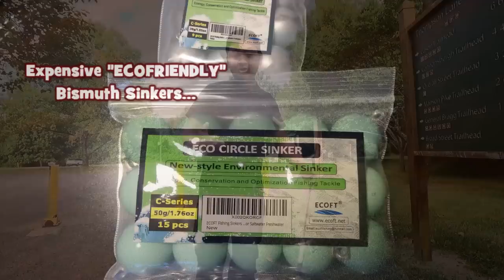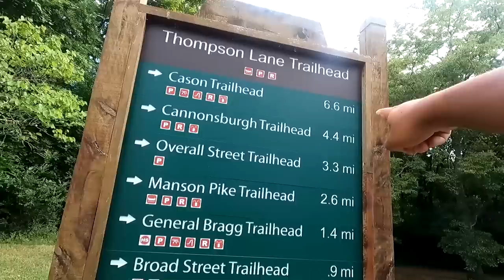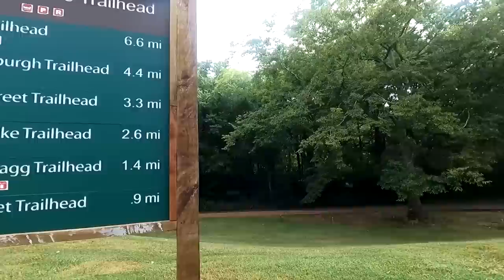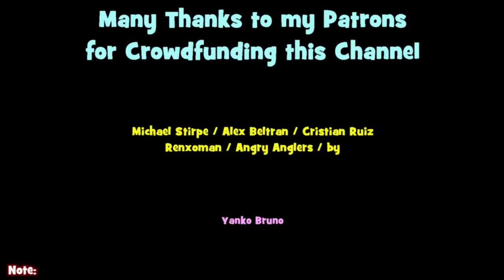LIFELISTING the WEST FORK STONES RIVER in TN...!!! (LIFER ALERT)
2022 EP48: In this EPF episode, I search for Lifers at the West Fork Stones River in Murfreesboro. This is Episode 1 of my Summer 2022 Lifelisting trip in Rutherford County, TN.

[August 19th, 2022 (Fishing Session Number 88)]

✈️...I have fished in the state of Tennessee multiple times before. Check some of my past TN Lifelisting videos below:
✈️...The Redtail Chub (Nocomis effusus) was my 4th Lifer of the Nocomis genus. The other three are the Bluehead Chub (Nocomis leptocephalus), the Bull Chub (Nocomis raneyi), and the River Chub (Nocomis micropogon).
✈️...American Airlines ended up finding my lost luggage AFTER my TN fishing trip (after eight days). Thankfully, everything was recovered once I was back in Philadelphia, PA. I will talk about this particular story in an upcoming episode of EPF Remarks.

Reel:

- Some type of old Abu Garcia model reel that I found lying around in my family member's house.

Line:

- Some type of 4lbs test line.

Bait/lures:

- Size 10 and Size 18 Mustad Hooks below a Water Gremlin Split-shot For bait, pieces of Red Wigglers.

Tools:

- Under Armour Adult Team Hustle 3.0 Backpack
- Oakley Bottle Rocket Polarized Sunglasses

Filming Equipment:

Photo Camera: Sony DSC-HX50V/B 20.4MP Digital Camera with 3-Inch LCD Screen (Black) Sony Cyber-Shot, Exmor, 18.2 megapixels.
Filming Camera: GoPro Hero 9 Black

NOTE TO VIEWER:
Don't forget to turn on your notification settings for the Channel, so that you are on TOP OF YOUR GAME when it comes to my newest Multi-Species, Lifelisting, Micro Fishing, Product Testing, and Fishing Challenges Adventures!!!